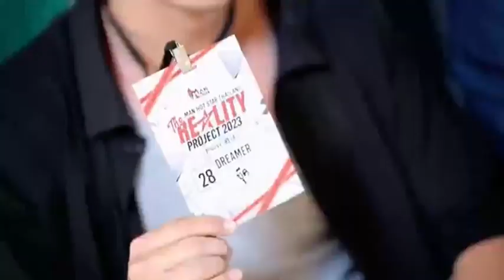Ch8 MAN HOT STAR THAILAND 2023 THE REALITY PROJECT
✅MAN HOT STAR THAILAND 2023 THE REALITY PROJECT

​ทวีความร้อนแรง กับการเปลี่ยนแปลงครั้งใหม่ ใน Man Hot Star Thailand 2023 The Reality Project
เปิดตัวผู้เข้าประกวด และผนึกกำลังร่วมกับแบรนด์ชั้นนำในวงการบันเทิง ร่วมกันสร้างประวัติศาสตร์ หน้าใหม่สู่วงการบันเทิงไทย
พร้อมกับการเปลี่ยนแปลงรูปแบบการแข่งขัน ภายใต้ความร่วมมือของ คุณชิดชลธาร ชัยสิงห์ (กรรมการผู้จัดการ บริษัท กริท คอนซัลแทนท์ จำกัด) ร่วมกับ คุณธนัช  หรินทจินดา (กรรมการผู้จัดการ บริษัท ไอดีโอ คอนเซปชั่น จำกัด) และ คุณณัทธภัทร  มูลเหลา (กรรมการผู้จัดการ บริษัท ไอดีโอ คอนเซปชั่น จำกัด)
​การประกวดในปีนี้มาพร้อมรูปแบบการประกวดแนวใหม่ ภายใต้คอนเซป เริ่มต้นใหม่ให้ไกลกว่าเดิม Believe in new possibilities  ภายในงานแถลงข่าวได้มีการเปิดตัวผู้เข้าแข่งขัน หรือ Dreamer 29 คนสุดท้ายอย่างเป้นทางการ

4 Ku-band @ 54 MHz
24 Ku-band @ 27 MHz

Downlink Information:
NAT TV 1 and 2
Transponder: 22
Frequency: 12090
Symbol Rate: 20000
FEC: 3/4

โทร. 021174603